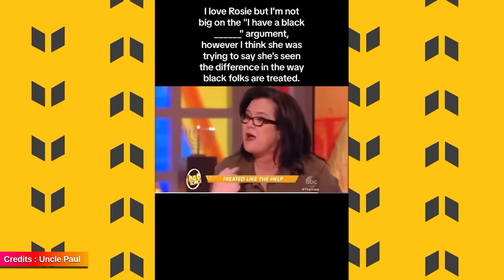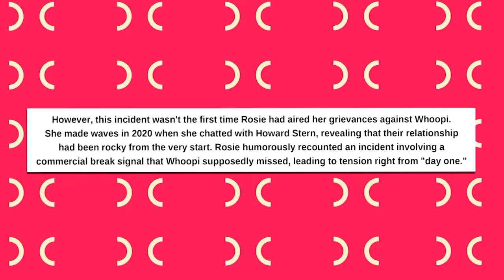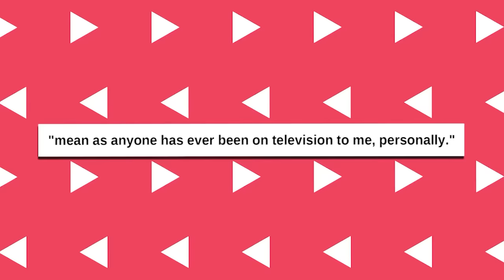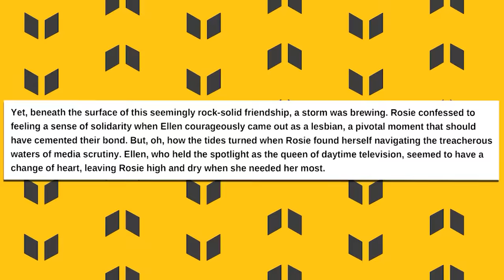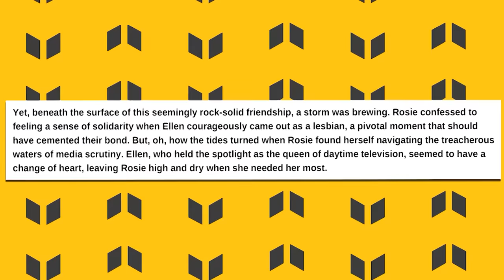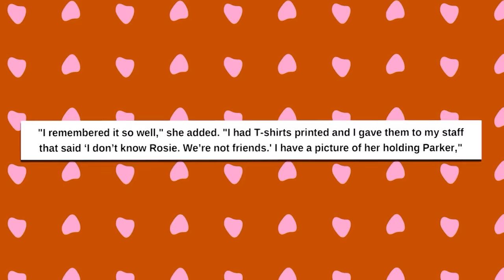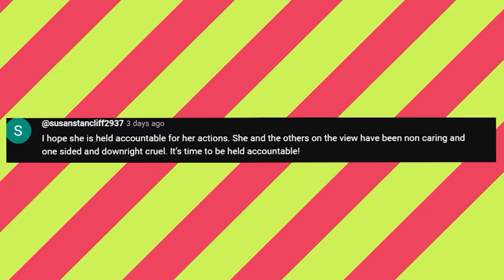Whoopie Goldberg PANICS as Rosie O’Donnel DESTROYS Her PUBLICLY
In the scandalous tell-all book, "Ladies Who Punch: The Explosive Story of The View," authored by Ramin Setoodeh, Rosie spilled even more beans. She dished that Whoopi was anything but friendly while they shared the stage. Rosie left no room for ambiguity, asserting that Whoopi's on-air demeanor was, in fact, quote unquote, "mean as anyone has ever been on television to me, personally." She confessed that even watching old clips with Whoopi made her see the negativity radiating from the screen.